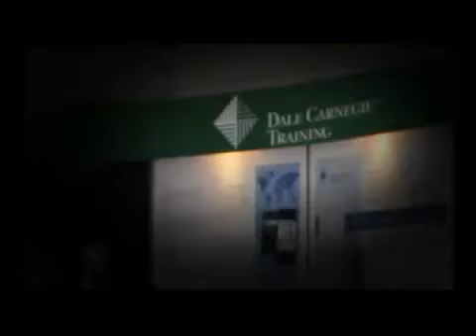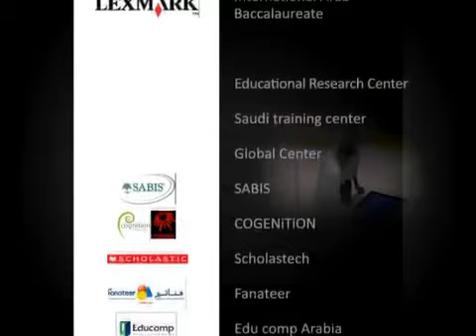المعرض و المؤتمر الدولي للتعليم - IEFE 2011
تنفيذ وأنشاء القناة ورفع الأفلام
منزل الإعلام للعلاقات العامة والإعلام